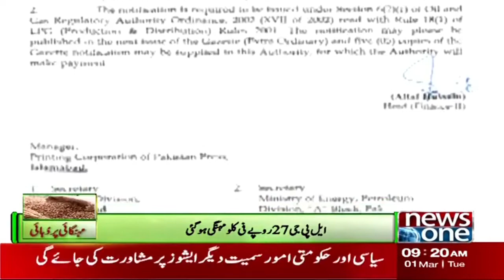Big Increase In LPG Prices For Decades on Inflation? People Worried ? | NewsOne